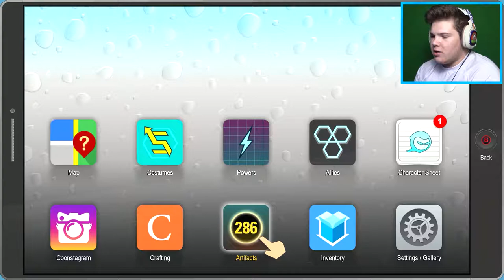ASSAULT ON U-STOR-IT! | South Park: The Fractured But Whole #9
I spent WAY too long on this thumbnail lol